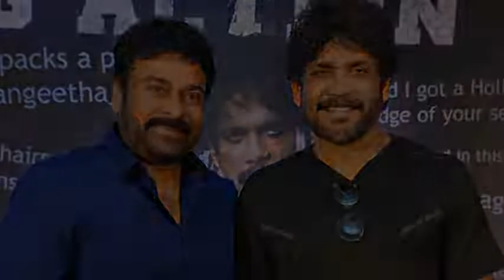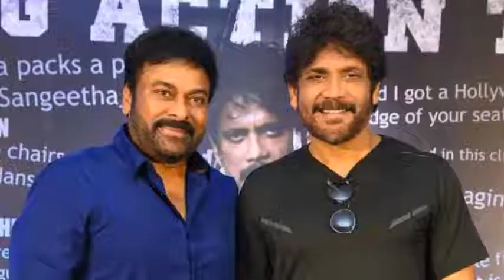ఇద్దరు మిత్రులకు చెడినట్లేనా...! Chiranjeevi Vs Nagarjuna